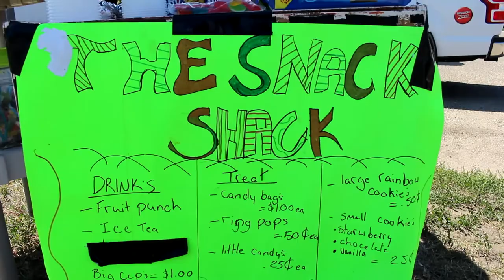The Snack Shack on 13th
On a hot summer day, nothing is better than a nice cold glass of lemonade, so we found one of the local stands and decided to shoot a little commercial with them as well!